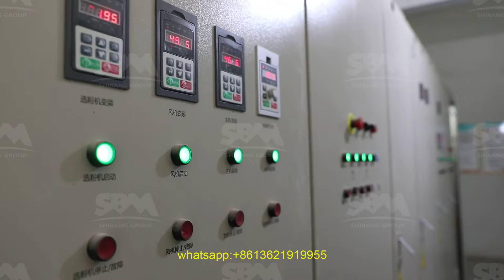jaw crusher pe250 in india